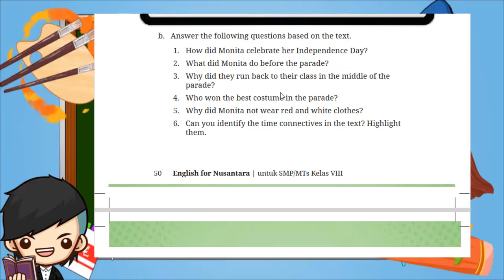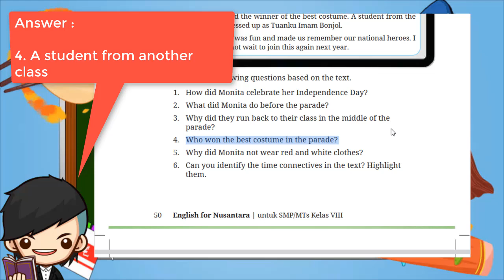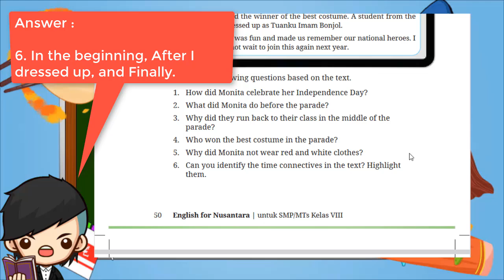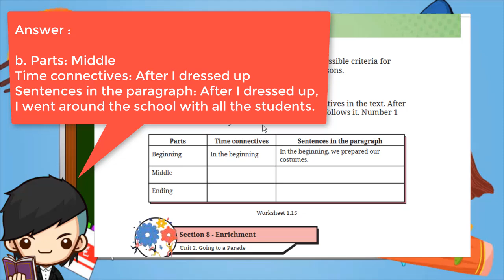Kunci Jawaban Bahasa Inggris Kelas 8 Halaman 50 51 Section 7 Kurikulum Merdeka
Section 7 - Your Turn: Reading
Unit 2. Going to a Parade
a. Read Monita’s Blog below and answer the questions
b. Answer the following questions based on the text.
1. How did Monita celebrate her Independence Day?
2. What did Monita do before the parade?
3. Why did they run back to their class in the middle of the parade?
4. Who won the best costume in the parade?
5. Why did Monita not wear red and white clothes?
6. Can you identify the time connectives in the text? Highlight them
7. In a costume competition, what are the possible criteria for scoring the contestants? Explain your reasons
c. Complete the table by inding the time connectives in the text. After inding a connective, write the sentence that follows it. Number 1 has been done for you.